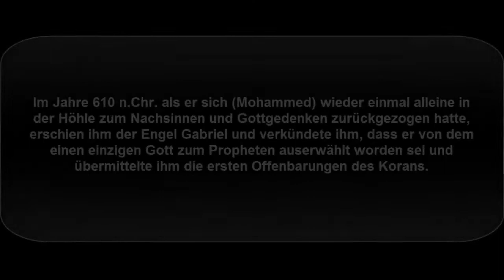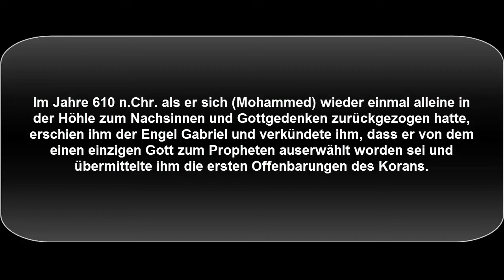Die Medizin für die Seele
Shaikh Adel Al Kalbani  Medizin Seele